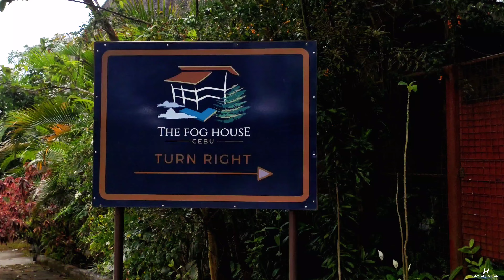The Fog House, Cebu City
Company Outing at the Fog House 🏠🌫️